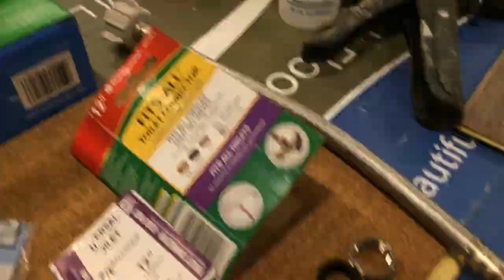Time Lapse Toilet Repair in Seattle with James Kruger Fast and Professional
Do you live in the Seattle area? Is your toilet leaking? Have you looked? You should inspect your toilet weekly for signs that it needs attention.

Check your water supply line for drips at the connections.
Check the base of the tank for slow leaks that can drip onto the floor.
Check the base for signs of swelling in the floor, water drops, or mold.

A toilet can work trouble free for years. The normal life of a wax ring is 7-10 years if properly installed. If you don't know when your toilet was installed, pay careful attention to the warning signs and consider having it serviced or do it yourself.

Just like your car- this fixture, when neglected, can lead to some serious repair costs. The damage it can to to your home and its supporting structure can easily run into the thousands of dollars and create a health hazard to you and your family.

Toilets can fail early. The next time you have a minute, take a closer look and head off the trouble before it becomes a disaster.